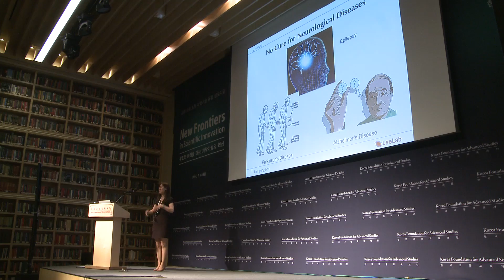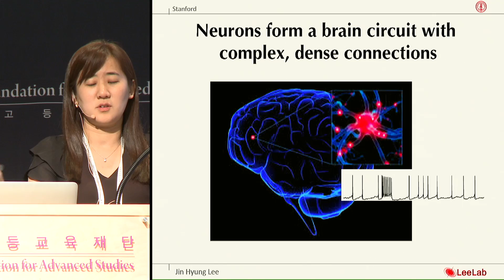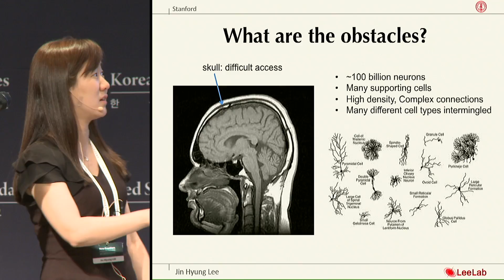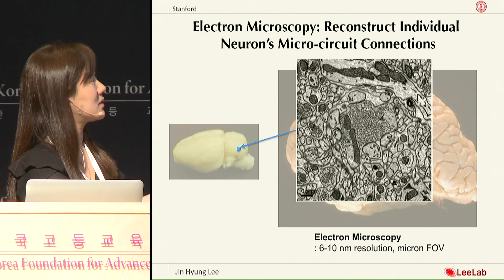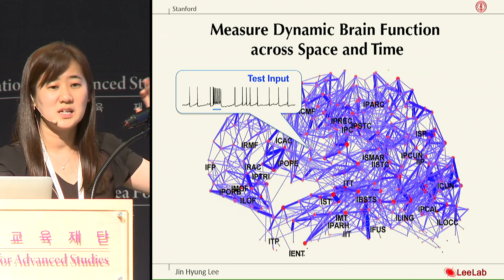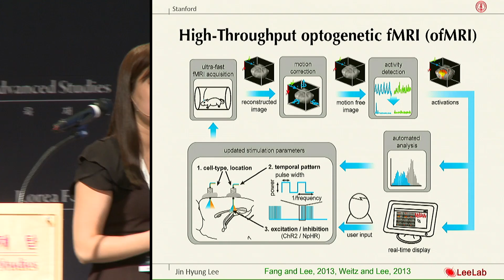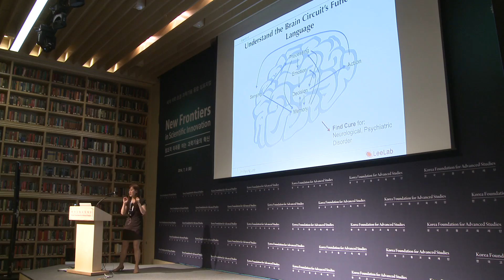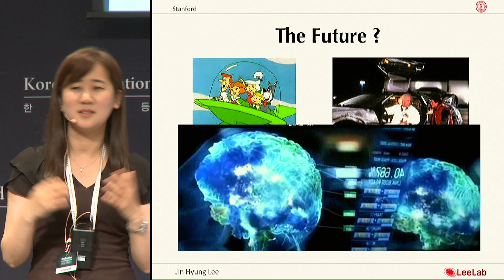[세계 석학 초청 과학기술 융합 심포지엄] 이진형 "뇌 회로 언어의 이해"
세계 석학 초청 과학기술 융합 심포지엄 - 창조적 미래를 여는 과학기술의 혁신

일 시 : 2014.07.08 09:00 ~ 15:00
장 소 : 한국고등교육재단 컨퍼런스 홀

이진형  스탠포드대 신경과학 및 생물공학과 교수

주제 : Decoding the brain circuit’s functional alphabet(생뇌 회로 언어의 이해)